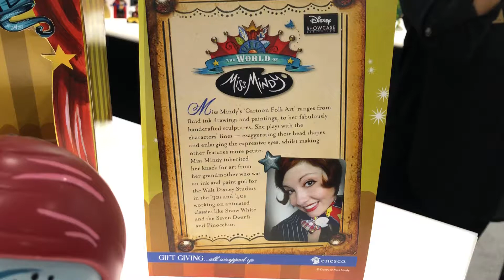Upcoming Disney Vinyls by Miss Mindy on display at Enesco booth at NY Toy Fair 2018!